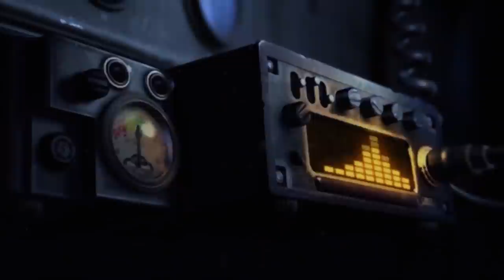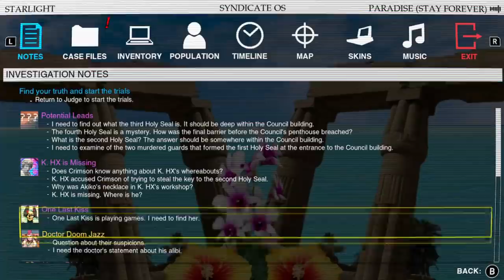The Best Video Games of 2020 | Cannot be Tamed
I had a lot of time to play games in 2020 and many of them were very good. Here are the ones I most enjoyed that came out this year.

00:00:00 Intro
00:00:21 Maneater
00:01:50 Signs of the Sojourner
00:03:23 Wasteland 3
00:04:50 Haven
00:06:31 Umurangi Generation
00:08:03 Hades
00:09:25 Spiritfarer
00:10:58 Cloudpunk
00:12:30 Ori and the Will of the Wisps
00:13:56 Paradise Killer
00:16:02 Outro

Most game footage is from official trailers, occasionally supplemented from my own game footage. Music is the from the games mentioned.